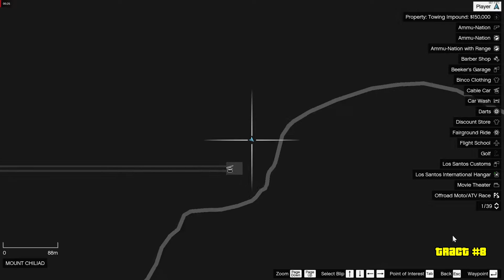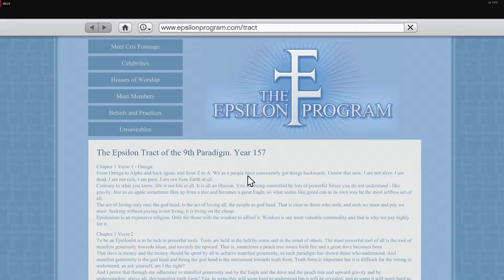GTA 5 / Epsilon Tracts / Locations Guide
Walkthrough / Guide for all 10 Epsilon Tract locations. To be able to collect all tracts you first have to finish all 8 Epsilon missions.

To take a look at Epsilon missions , you can check out this video.

Tracts are available in specific order. When you finish all Epsilon missions, you will receive message from Marnie about first tract location. Messages are kinda encrypted, and it's hard to understand locations, so this video is all about finding those locations.

Once you collect one tract, after few minutes in game, you will receive message for next tract and you can go find it. You can't find track unless you got a message.

Anyway these tracts are basically useless, you don't receive any reward, they are not required for 100% game, and you don't get any achievement for them. So they are basically for your own satisfaction.

Only thing that you get is to read some text about epsilon paradigm bla bla... on their website in game.

If you liked this video please consider subscribing to my channel and help me grow, you can check out bunch of other videos of guides and gameplays, finding collectibles and secrets, and completing achievements.

:D If you feel like you want to tip, this will greatly help me out with my future guides and goals. No donation is required so feel free to just check it out.

If you are more interested in occasional news about games, promotions, good discounts, occasional free games, and some memes here and there join some of my other networks.